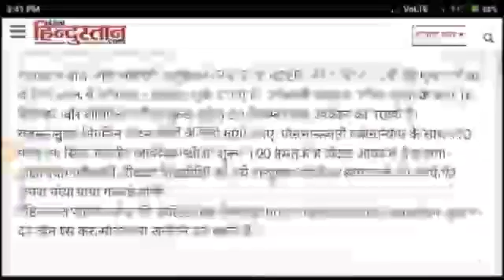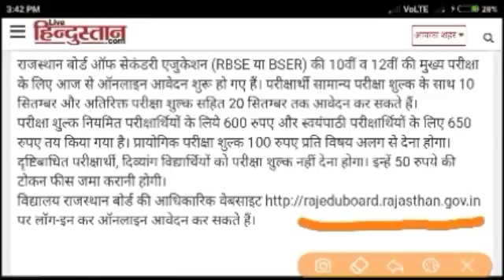RBSC 10th 12th maine exam 2019 ke liye online aavedan start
Online aavedan main exam 2019 10th 12th